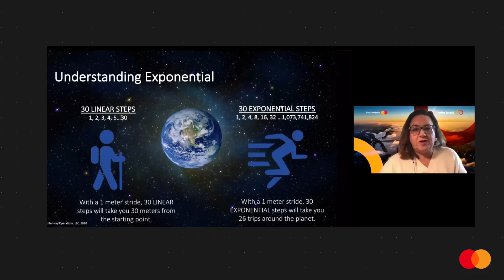Catapult Virtual Events May 2020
Our remote studios, managed webinars and hybrid events have enabled thousands of people, companies and brands to communicate globally in the last 4 weeks.